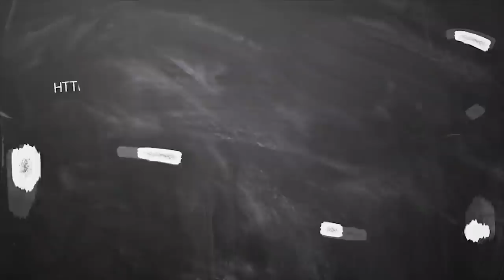June Month Rasi Palan 2019 viruchigam || விருச்சிகம் ராசி ஜூன் மாத பலன் 2019 ||June month prediction